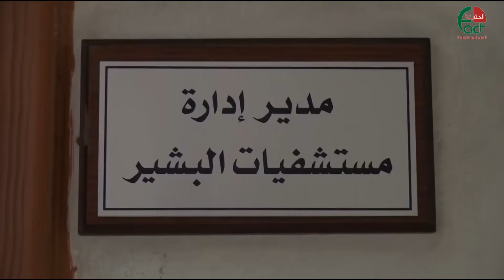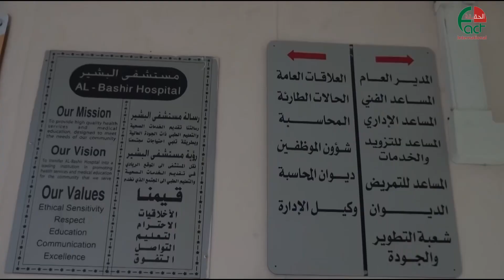0667 الاردن د زريقات يروي لـالحقيقة الدولية تفاصيل ازمة البشير الحقيقة الدولية